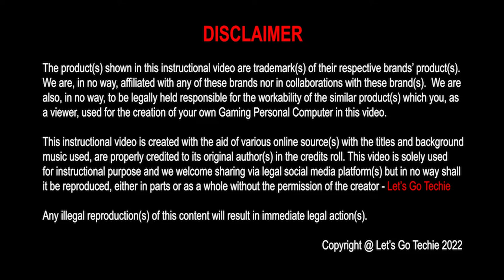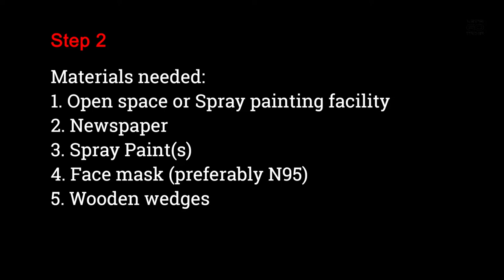[Spray Painting] Techie mk 1 | Spray Painting the PC Casing (Part 1) | CM MASTERBOX E500L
Hello Gamers... in this episode, we want to add some special colour scheme to our PC Casing since the presence of red is minimal in this casing. We use the CM MASTERBOX E500L in our PC Building process.

We decided to give the casing a red coating. Please be advised that any tampering or modification to the product will have its warranty void!